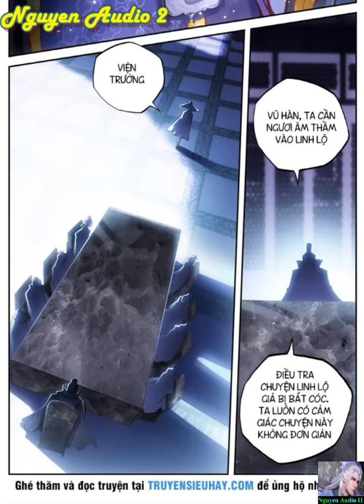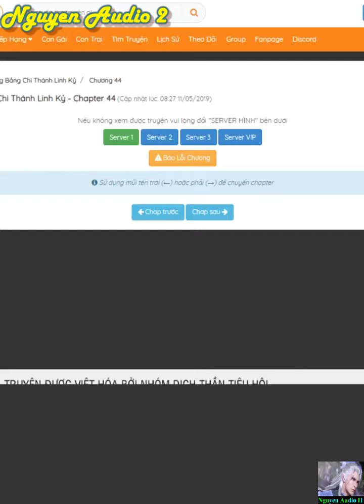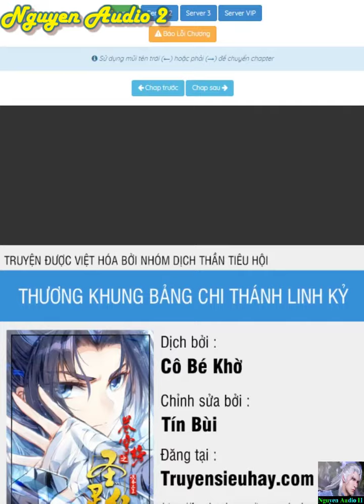Thương Khung Bảng Chi Thánh Linh Kỷ Tập 32-46|Thiếu niên kết giao với Tiêu Viêm và Mục Trần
Thiếu niên Khương dịch niên tiến vào linh lộ rèn luyện, kết giao với hậu nhân của Tiêu Viêm, Lâm Động, Mục Trần.Trên đường lịch luyện, hắn phát hiện dường như mình có mối liên hệ với vị diện giam cầm Tà Linh tộc từng bị phong ấn. Một câu chuyện mới bắt đầu từ đây…